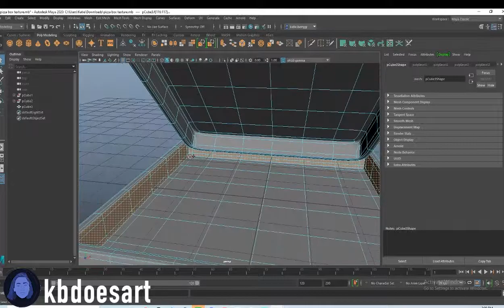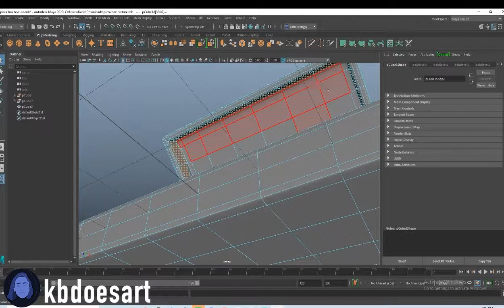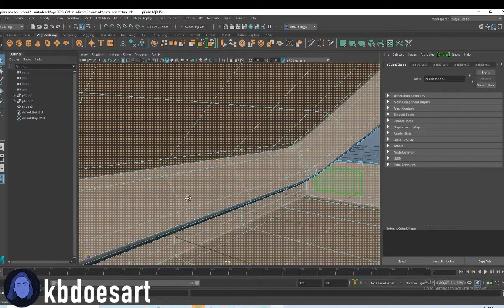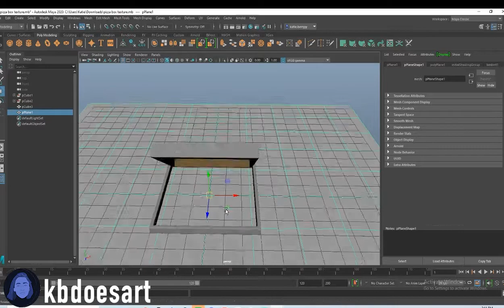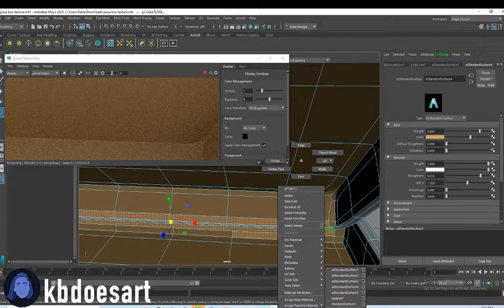Pizza Box Maya Texturing Tutorial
In this tutorial, I walk you through texturing a pizza box in Maya! I hope you guys enjoy!

NEW TUTORIAL PREMIERES EVERY MONDAY AT 5 PM!